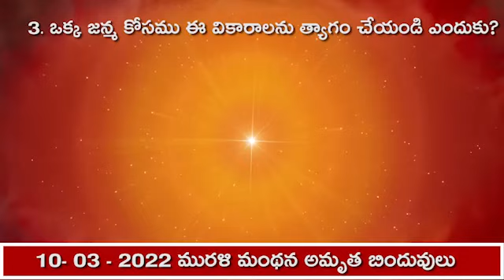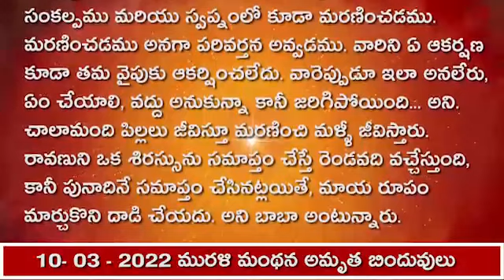10.03.22 మురళి మంథన అమృత బిందువులు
1. తండ్రి సహాయం ఏ పిల్లలకు లభిస్తుంది? తండ్రి ఏ పిల్లలతో సదా రాజీగా ఉంటారు?
జ. ఎవరైతే సత్యమైన హృదయం కలవారిగా ఉంటారో,  వారికి తండ్రి సహాయం లభిస్తుంది. సత్యమైన హృదయంపై సాహెబు రాజీ అవుతారు. ఎవరైతే తండ్రి యొక్క ప్రతి డైరెక్షన్ ను అమలులోకి తీసుకువస్తారో,  వారితో బాబా రాజీగా ఉంటారు. తండ్రి డైరెక్షన్ ఏమిటంటే - స్మృతిలో ఉంటూ పవిత్రంగా అయి  సేవ చేయండి, ఎవరికైనా మార్గాన్ని తెలియజేయండి. శూద్రుల సాంగత్యము నుండి స్వయాన్ని సంభాళించుకోండి. కర్మేంద్రియాల ద్వారా ఎప్పుడూ చెడు కర్మ చేయకండి. ఎవరైతే ఈ విషయాలన్నింటినీ ధారణ చేస్తారో,  వారితో తండ్రి రాజీగా ఉంటారు.
2. భగవంతుడు ఏ ఫలమునిస్తారు?
జ. ఫలము అనగా వారసత్వము. భగవంతుడు ముక్తి యొక్క వారసత్వాన్ని ఇస్తారు,  ముక్తిధామంలోకి తీసుకువెళ్తారు. ఈ సమయంలో మనుష్యులు ఎంత మంది అయ్యారంటే, నివసించేందుకు స్థలము లేదు, ధాన్యము లేదు, అందుకే భగవంతుడు రావాల్సి వస్తుంది. రావణుడు అందరినీ పతితముగా చేస్తాడు, మళ్ళీ పతిత పావనుడు వచ్చి పావనంగా చేస్తారు.
3. ఒక్క జన్మ కోసము ఈ వికారాలను త్యాగం చేయండి   ఎందుకు ?
జ. తండ్రి అంటారు, ఇది మీ అంతిమ జన్మ. ఒక్క జన్మ కోసమైతే ఈ వికారాలను త్యాగం చేయండి. సన్యాసులు అడవుల్లోకి వెళ్ళేందుకు విడిచిపెడతారు. మీరు పవిత్ర ప్రపంచంలోకి వెళ్ళేందుకు విడిచిపెడతారు. సన్యాసులకు ఏ  ప్రలోభము ఉండదు. గృహస్థులు వారికి చాలా గౌరవాన్ని ఇస్తారు. కానీ వారేమీ మందిరాలలో పూజించబడేందుకు యోగ్యులుగా  అవ్వరు. మందిరాలలో పూజించేందుకు యోగ్యులు దేవతలు. ఎందుకంటే వారి ఆత్మ మరియు శరీరం రెండూ పవిత్రంగా ఉంటాయి. ఇక్కడ ఇదైతే తమోప్రధాన పతిత శరీరము. 5 తత్వాలు కూడా పతితంగా ఉన్నాయి. అక్కడ ఆత్మ కూడా పవిత్రంగా ఉంటుంది, అలాగే 5 తత్వాలు కూడా సతోప్రధానంగా, పవిత్రంగా ఉంటాయి. ఇప్పుడు ఆత్మ కూడా తమోప్రధానంగా ఉంది, అలాగే తత్వాలు కూడా తమోప్రధానంగా ఉన్నాయి.
4. ఇంటిని పూర్తిగా మర్చిపోయారు. ఎందుకు?
జ. 5 వేల సంవత్సరాలు అయ్యింది,  అందుకే ఇంటిని మర్చిపోరు.  తండ్రి అంటారు, నన్ను స్మృతి చేయండి మరియు ఇంటిని స్మృతి చేయండి. ఇల్లు అయితే త్వరగా గుర్తుకొస్తుంది కదా. మనుష్యులు 8-10 సంవత్సరాలు  తర్వాత  ప్రయాణాలు చేసి ఇంటికి తిరిగి వస్తే,  మేము మా జన్మ స్థలానికి వెళ్తున్నామని సంతోషము ఉంటుంది.  ఆ ప్రయాణమైతే కొద్ది సమయం కోసం ఉంటుంది,
5. విశ్వానికి యజమానులుగా ఎలా అవుతారు ?
జ. తండ్రి అంటారు, మీ 84 జన్మలు పూర్తి అయ్యాయి, అందుకే నేను వచ్చాను. మీ పాత్ర పూర్తి అయినట్లయితే, అందరిదీ పూర్తి అయినట్లు. ఈ జ్ఞానాన్ని ధారణ చేయాలి.  తండ్రి ద్వారా జ్ఞాన సంపన్నులుగా అవ్వడంతో  మొత్తం విశ్వానికి యజమానులుగా అవుతారు మరియు విశ్వం  కొత్తదిగా అవుతుంది. భక్తి మార్గంలో ఏవైతే కర్మ కాండలకు సంబంధించినవి ఉన్నాయో, వాటన్నింటినీ సమాప్తం చేయాలి. ఇక ఓ ప్రభూ, అని అనేవారు ఒక్కరు కూడా మిగలరు. అయ్యో రామా, ఓ ప్రభూ, ఈ మాటలు దుఃఖంలోనే వెలువడుతాయి. సత్యయుగంలో దుఃఖం యొక్క విషయం ఉండదు. కావున ఇటువంటి తండ్రి  మతముపై ఎందుకు నడుచుకోకూడదు. ఈశ్వరీయ మతముతో సదా సుఖమయంగా అవుతారు.  అర్థం చేసుకుంటూ కూడా శ్రీమతంపై నడుచుకోకపోతే వారిని మహామూర్ఖులు అని అంటారు.
6. సేవ ఎవరు చేయగలరు ?
జ. ఎవరైతే పవిత్రంగా అవుతారో, స్మృతిలో ఉంటారో, వారే సేవ చేయగలరు. ఉదయం లేచి బాబాను స్మృతి చేయాలి. ఆ సమయం చాలా మంచిది. వైబ్రేషన్ కూడా శుద్ధంగా ఉంటుంది. ఎలాగైతే ఆత్మ రాత్రికి అలసిపోయినప్పుడు, నేను డిటాచ్ అయిపోతాను అని అంటుంది. మీరు  ఇక్కడ ఉంటూ బుద్ధియోగం అక్కడ జోడించబడి ఉండాలి. అమృతవేళ లేచి స్మృతి చేయడంతో రోజులో కూడా స్మృతి వస్తుంది. ఇది సంపాదన. ఎంతగా స్మృతి చేస్తారో, అంతగా వికర్మాజీతులుగా అవుతారు, ధారణ జరుగుతుంది.
7. యథార్థంగా జీవిస్తూ మరణించడము అనగా  ఏమిటి?
జ. యథార్థంగా జీవిస్తూ మరణించడము అనగా సదా కోసం పాత ప్రపంచము మరియు పాత సంస్కారాల నుండి సంకల్పము మరియు స్వప్నంలో కూడా మరణించడము. మరణించడము అనగా పరివర్తన అవ్వడము. వారిని ఏ ఆకర్షణ కూడా తమ వైపుకు ఆకర్షించలేదు. వారెప్పుడూ ఇలా అనలేరు, ఏం చేయాలి, వద్దు అనుకున్నా కానీ జరిగిపోయింది... అని. చాలామంది పిల్లలు జీవిస్తూ మరణించి మళ్ళీ జీవిస్తారు. రావణుని ఒక శిరస్సును సమాప్తం చేస్తే రెండవది వచ్చేస్తుంది, కానీ పునాదినే సమాప్తం చేసినట్లయితే, మాయ రూపం మార్చుకొని దాడి చేయదు. అని బాబా అంటున్నారు.